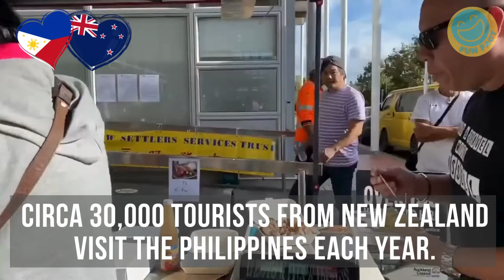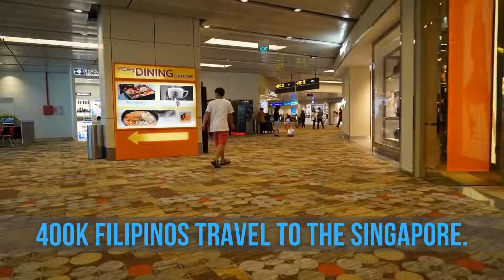THE 10 "BEST FRIEND" COUNTRIES OF THE PHILIPPINES (Part 1)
The genuineness of true friendship shines brightest during life's darkest moments. Genuine friends reveal their unyielding support and loyalty when you find yourself at your lowest point. It's in those challenging times that the depth of friendship becomes apparent – the kind that doesn't falter when you face adversity or danger. True companions stand firmly by your side, acting as a protective shield in the face of bullying or peril. Their commitment is resolute; they refuse to stand passively by while you endure hardship or mistreatment, embodying the essence of genuine friendship.

Authentic friends delight in each other's company, sharing both joys and burdens. They actively support and assist one another, collaborating to overcome challenges. Conflict resolution is a hallmark of genuine friendship; when disputes arise, true friends work together to find solutions, setting aside any differences in the spirit of mutual understanding.

In the complex interplay of our lives, we are blessed with good friends who not only bring joy but also offer unwavering support during our most challenging moments.

Similarly, on the grand stage of international relations, nations assume the role of cherished confidants. The Philippines, in this narrative, is no exception. It is accompanied by nations that serve as resolute allies, providing unwavering support in times of adversity. Whether confronted with challenges or reveling in moments of triumph, these nations stand firmly by the Philippines. Despite encountering past hurdles, they actively engage in the intricate process of reconciliation, ensuring that their friendship with the Philippines not only endures but also continues to evolve and flourish.